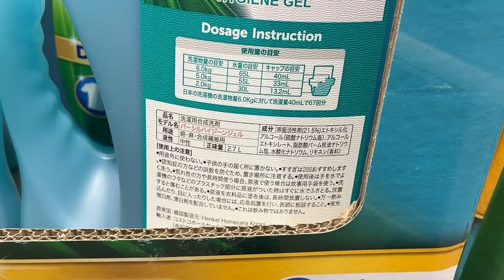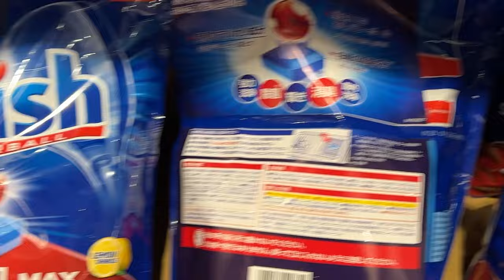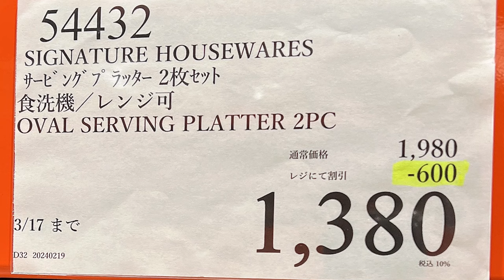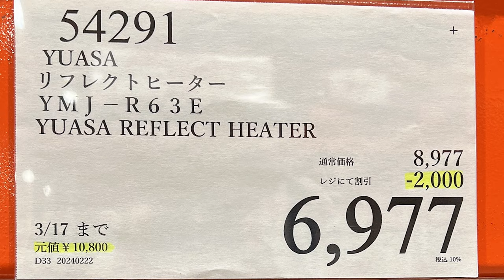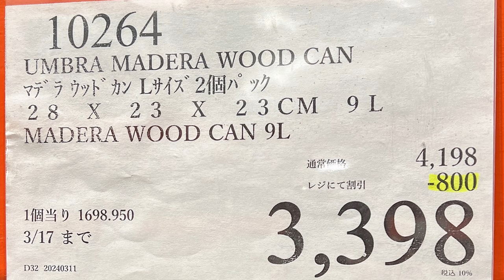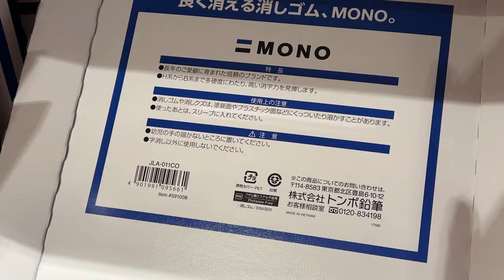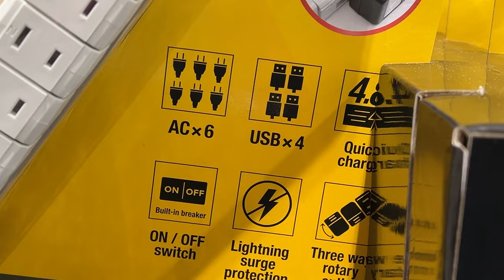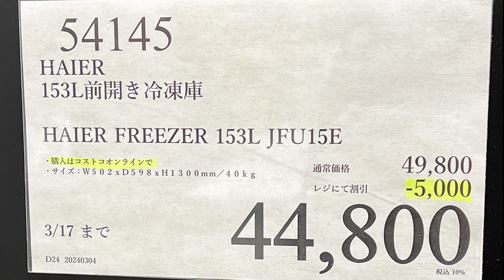【コストコセール情報】03月3週目-週末-後編 食品 生活用品 パン 肉 お菓子 キャンプ キッチン おすすめ 最新 クーポン 購入品